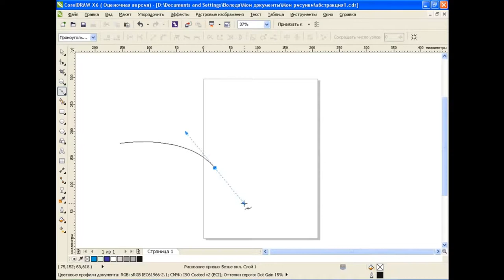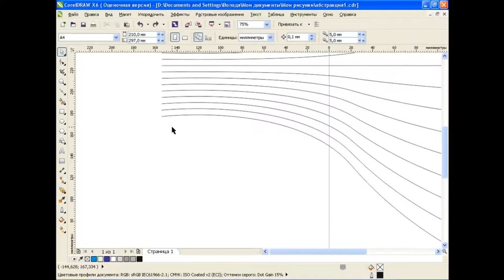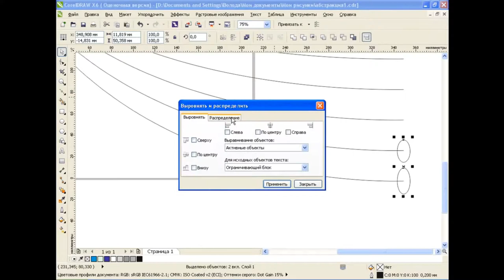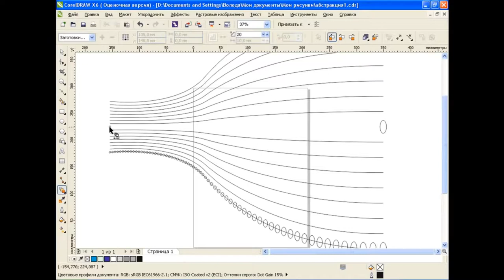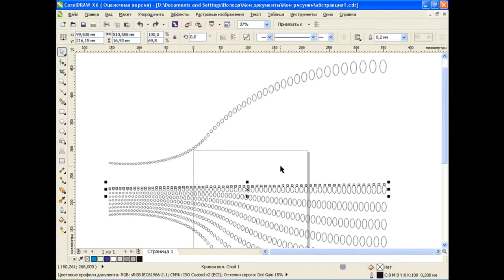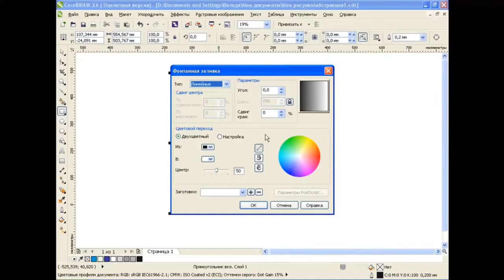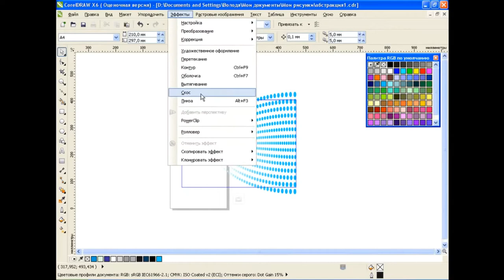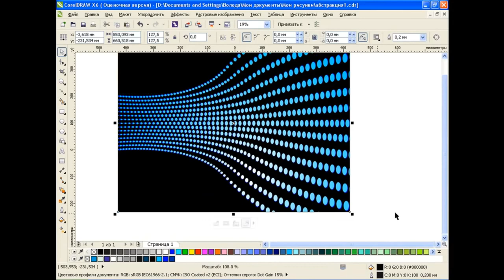How to draw an abstract background in Corel Draw